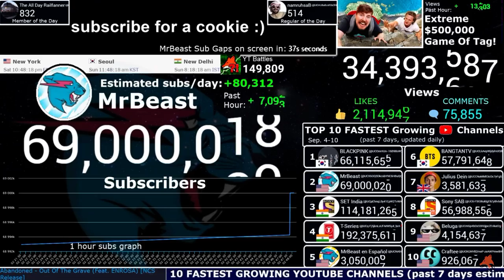Mrbeast hits 69M! (Moment) (27)